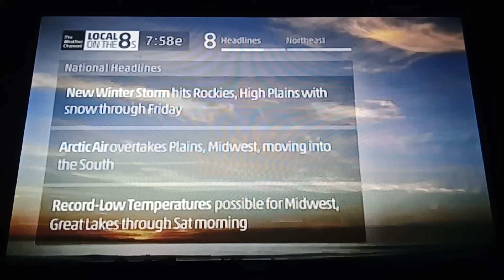TWC HD Satellite Local Forecast- Feb. 26, 2015- 4:57AM PST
Send Back Saturday: Charter HD channel 763. My headend still remains without an IntelliSTAR 2.